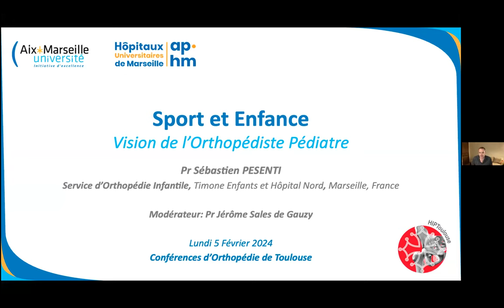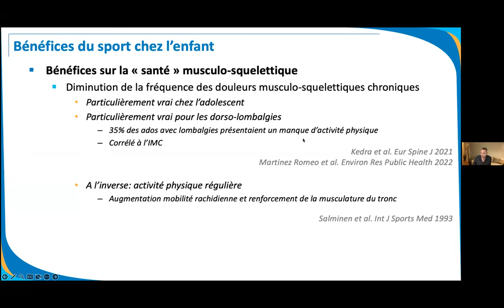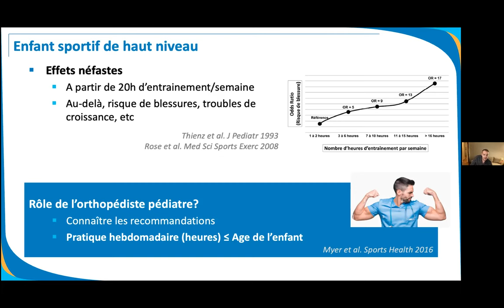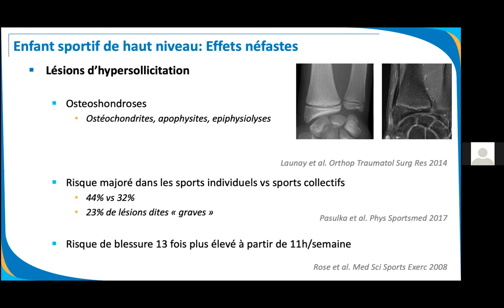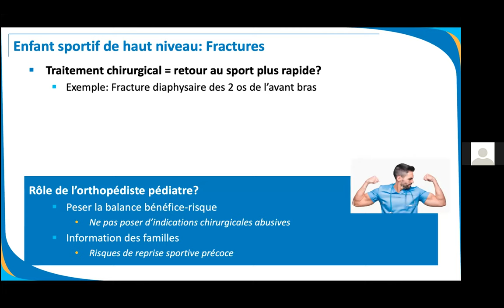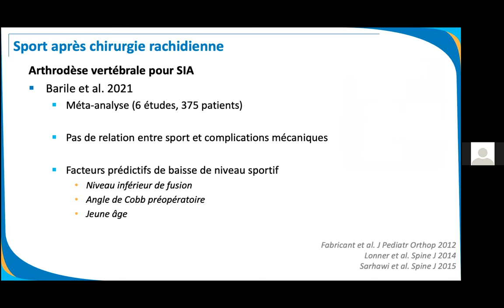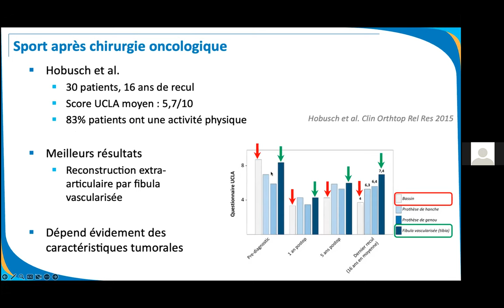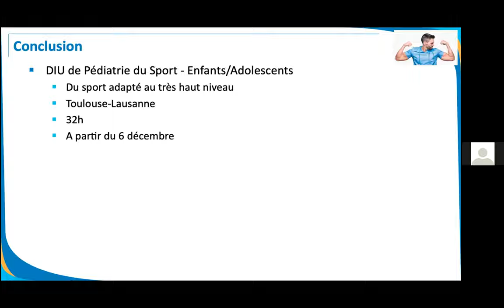Enfance et sport par Nicolas Pesenti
Sport and child
Ces conférences sont destinées à des chirurgiens orthopédistes traumatologues. Elles permettent de participer en direct à des conférences dont le programme est établi sur une année. Elles ont  lieu  les  lundi à 18h heure française (voir programme). Il est possible également de voir en replay les conférences déjà faites.